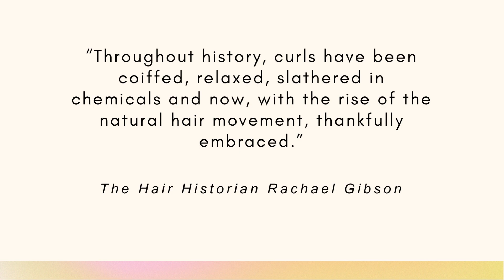Textured hair routine formulation kit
Discover our new formulation kit for people with textured hair, based on the outcome of Croda's Hair Care Focus group consisting of consumers with different curl types, held in Sao Paulo, Brazil.

Click the following link to read more in our latest blog article: